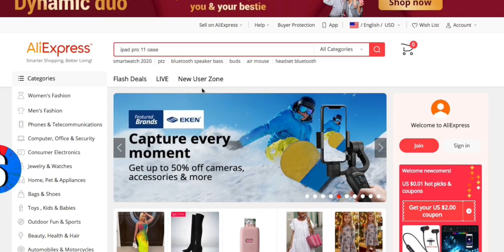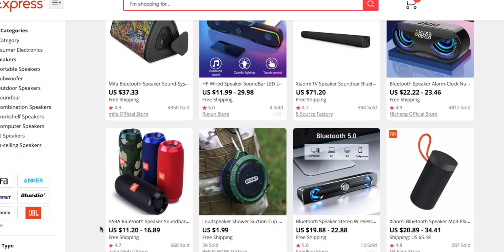RTX Is Forever And Here Is Why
RTX Is Forever And Here Is Why. With every manufacture and every console adopting Ray Tracing RTX is going nowhere, but forward. Watch and see why RTX is here forever now.